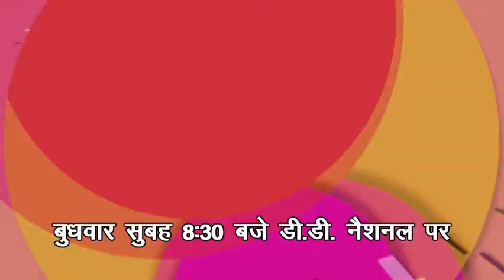Actor Raza Murad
Meet Raza Murad in Magic Hour